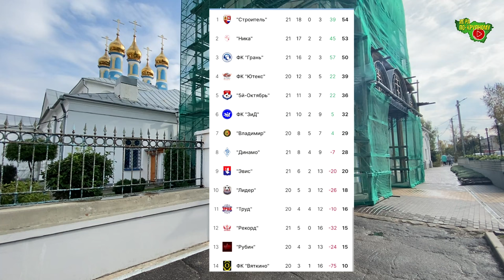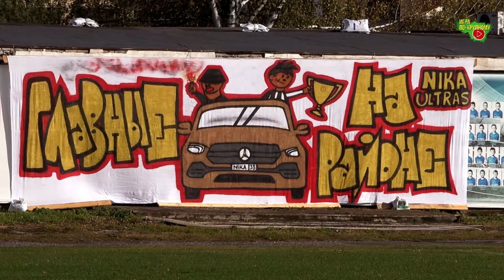Ника - Динамо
г. Покров, ст. "Покровский"